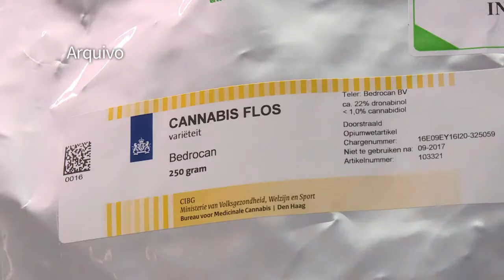Congresso do Peru aprova uso medicinal da maconha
O Congresso do Peru aprovou nesta quinta-feira, por ampla maioria, o uso da maconha para fins medicinais, atendendo a uma antiga demanda de organizações civis do país.